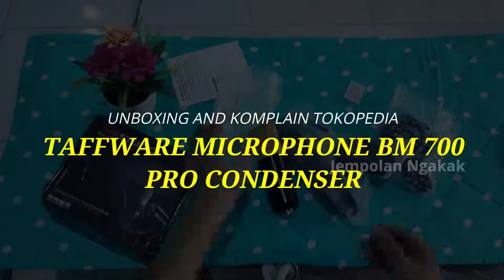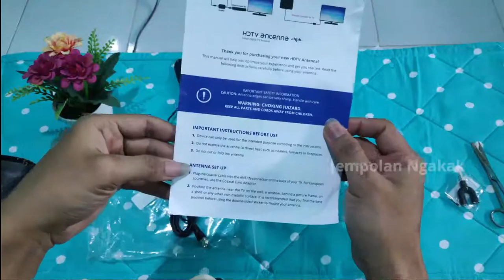Beli MIC Taffware BM 800 dikirim MIC Taffware BM 700 | Ajukan Komplain Tokopedia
Cara Mengajukan Komplain di Tokopedia, Ketika Barang yang diterima tidak sesuai pesanan.